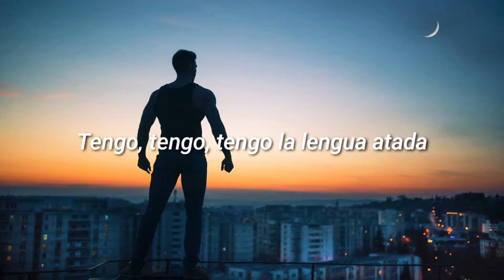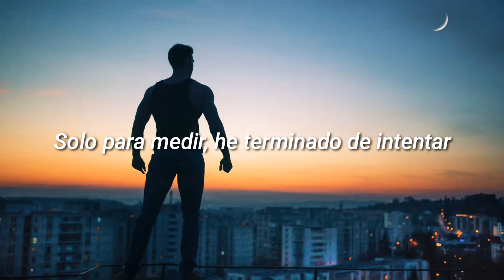The Score - Stay (Sub. Español)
No olviden apoyar el video!